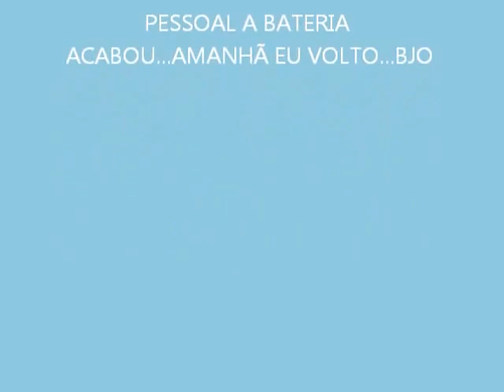OI PESSOAL,ESTOU DE VOLTA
GENTE EU FALEI 5 DE DEZEMBRO E É 5 DE JANEIRO RSRSRSRS  BJO